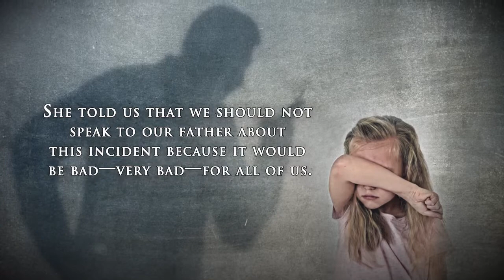America This Is Our Flag, and I Am Damn Proud of It by Vernon Thomas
America This Is Our Flag, and I Am Damn Proud of It

Vernon Thomas